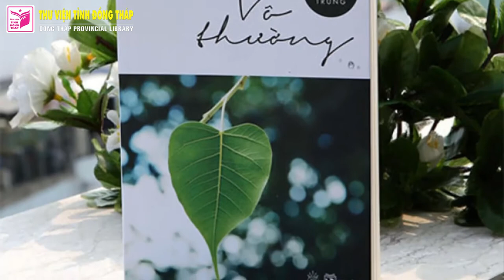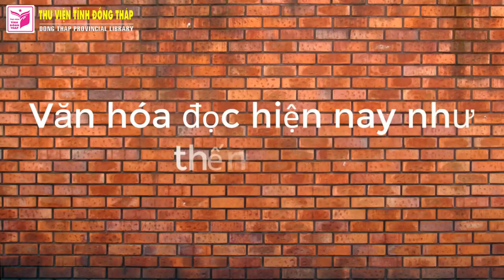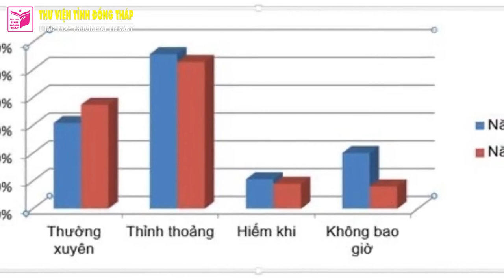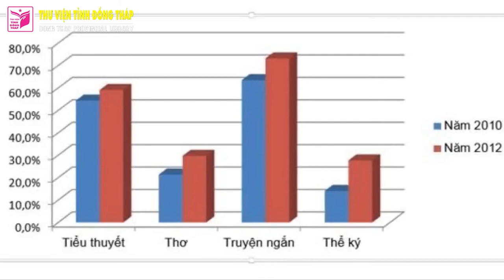Bài dự thi đạt giải khuyến khích Cuộc thi Cảm nhận "Sách và cuộc sống"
Quyển sách: Vô thường - Tác giả: Nguyễn Bảo Trung